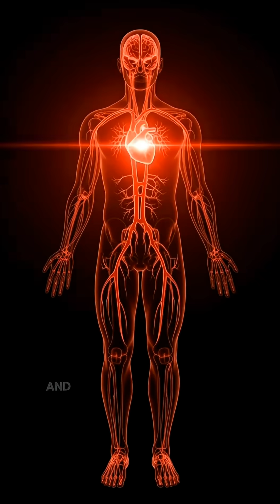Your heart is smarter than you think.. 😱🫀heart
Did you know your heart is a living engine with its own memory? Modern neurocardiology reveals that the human heart is not just a blood pump. It possesses an intrinsic nervous system of 40,000 neurons, often called the "Heart Brain."
​In this video, we explore the biological and spiritual intelligence of the human heart. Discover why your heart senses danger faster than your brain and how emotions physically change the way it beats.